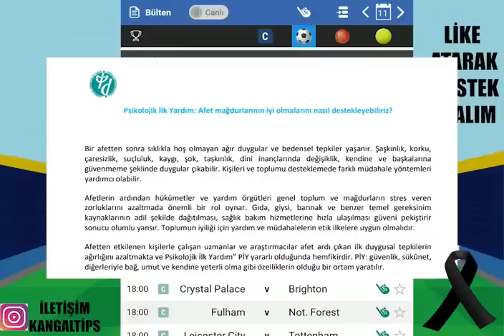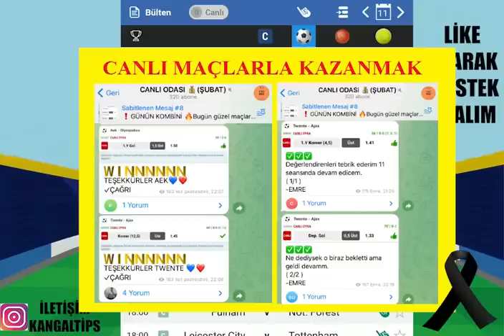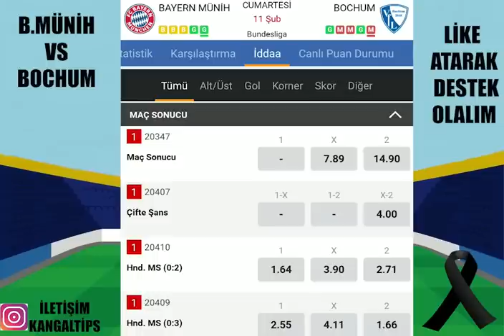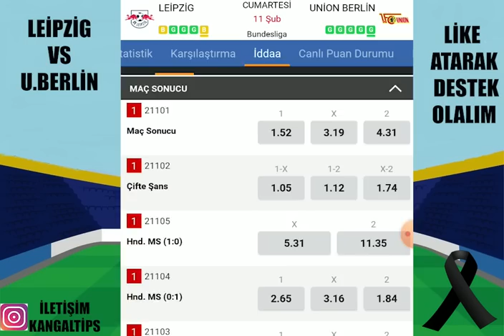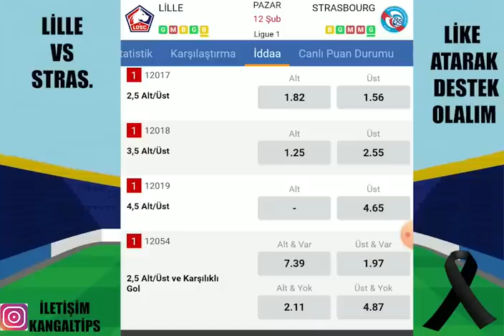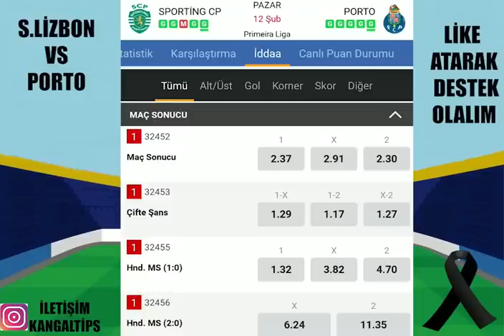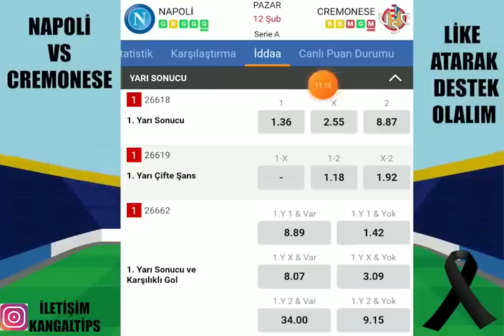YARDIMLARIMIZI YAPALIM ! 11 ŞUBAT CUMARTESİ VE 12 ŞUBAT PAZAR İDDAA TAHMİNLERİ